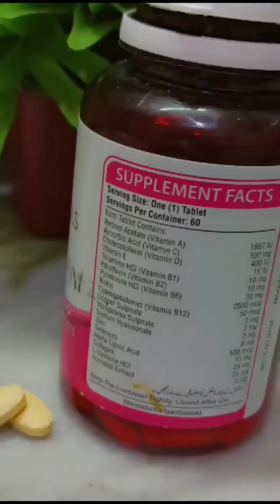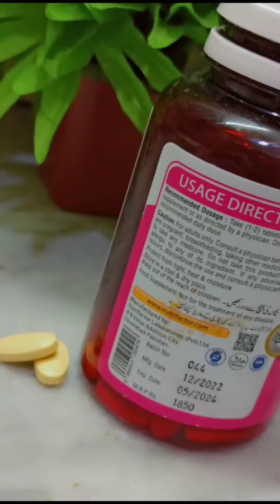NUTRIFACTOR BUTEX FOR NAILZ,SKIN,HAIRZ#subscribers